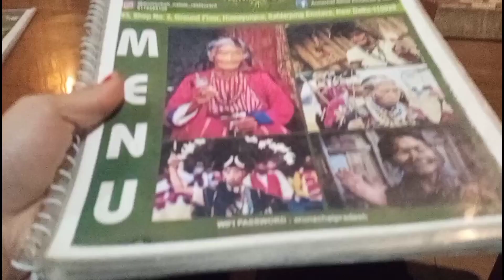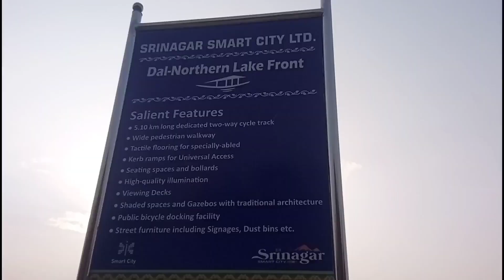Dal lake , mughal garden, Kashmir( theja)